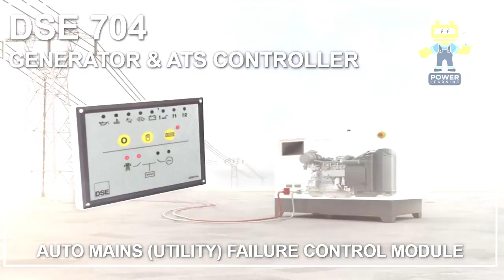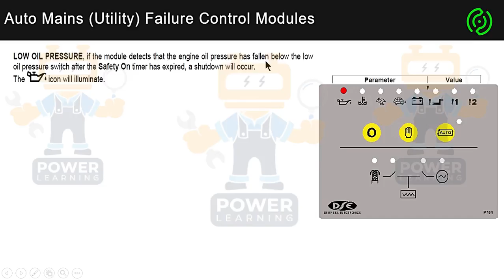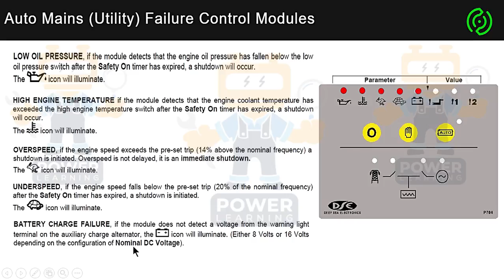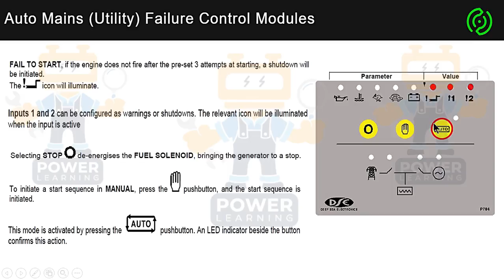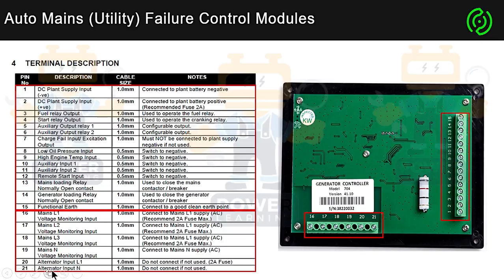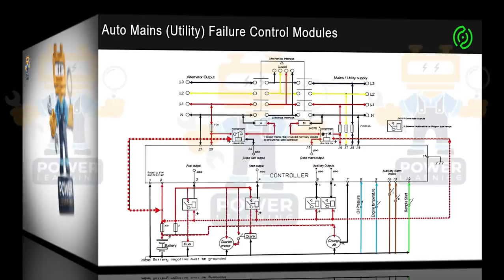704 dse generator controller wiring | How to do wiring from Dse 704 to controller to Generator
DSE 704 Auto Mains (Utility) Failure generator ATS Control Module Full explained with drawing

Please Like -Share-Comment on our videos give us your feedback.
Video Description :
In this video DSE 702 Auto Mains Controller Fully explained with Drawing and Alarms .

Some of our most watched videos links you find below.
1. Load Bank Testing Perkins 1500 Series:

2.PERKINS 2500 FUEL CIRCULATION | COMMON RAIL SYSTEM| ELECTRONIC FUEL INJECTION | ELECTRONIC SYSTEM

3. Perkins 2500 | sensors identification | interview Q&A |Sensors location | Engine Harness Protection

4. Generator startup checks Perkins 2500 UK/USA|interview Q&A practical video 2020 پر کنزانجن چیک اپ

5. Free Online Siemens Automation Training /Free certificate Siemens/2020 free Siemen/ PLC free Siemens